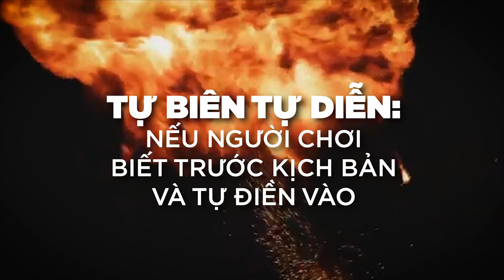NẾU NTVP LÀM CLIP DỰA TRÊN Ý TƯỞNG CỦA FAN??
Tụi tui coi comment của mọi người không sót cái nào đâu, nhớ đó!

NTVP: @_ntvp_
Hà Lê: @infamous.hale
Gà: @ga.lop6e
Lâm Thái: @lam.fred
Bảo: @f.t.n.w
Phát: @_dautrungcut
Vân Vân: @wesleyn313